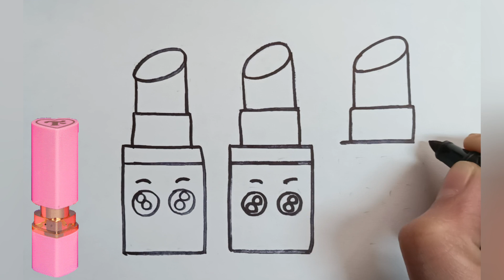Lipstick Drawing, painting, and coloring for kids & toddler /drawing/How to draw Lipstick/Lipstick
Hello kids.
Welcome to our you tube channel COLOURFUL KIDS.

Watercolor painting easy and beautiful.
colourful watercolor panting.